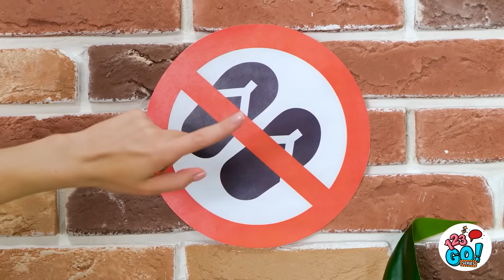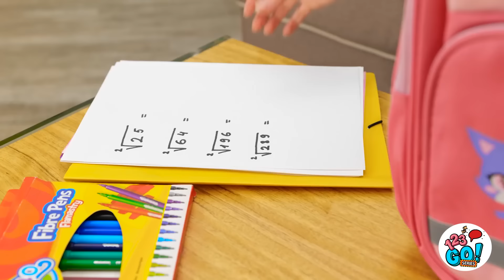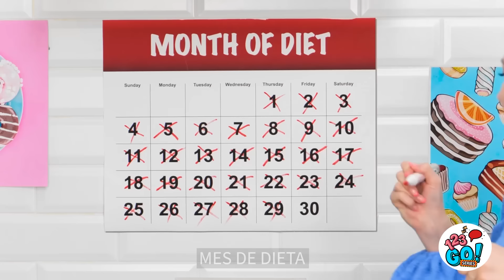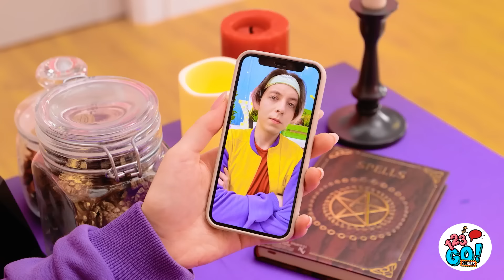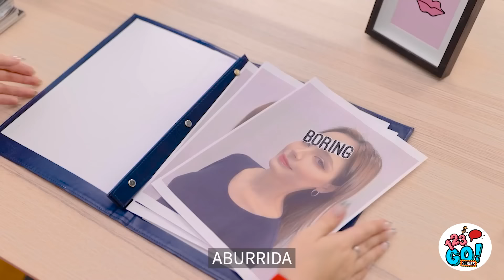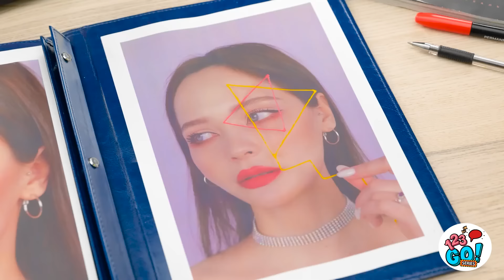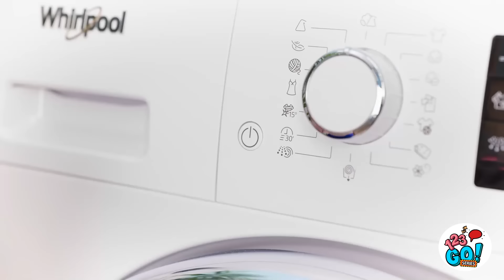PLUMA 3D VS PEGAMENTO CALIENTE | Artesanías Mágicas e Ideas DIY Fantásticas por 123 GO! Series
En el mundo de la creatividad y la innovación, la pistola de pegamento y el bolígrafo 3D se destacan como herramientas indispensables para crear, reparar y diseñar. ¡La pistola de pegamento, con su capacidad para unir materiales instantáneamente, ofrece un enfoque divertido a los proyectos de bricolaje! Por otro lado, el bolígrafo 3D te permite dibujar tu imaginación en la realidad, evocando un pensamiento caprichoso. ¿Cuál elegirías?